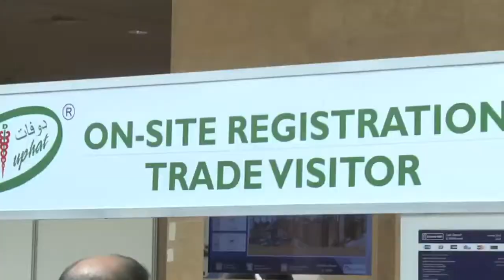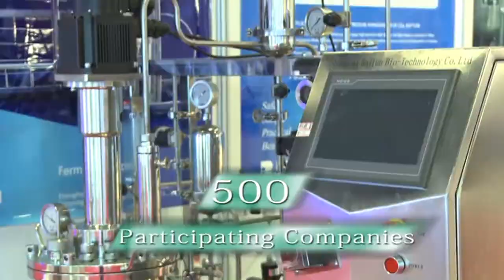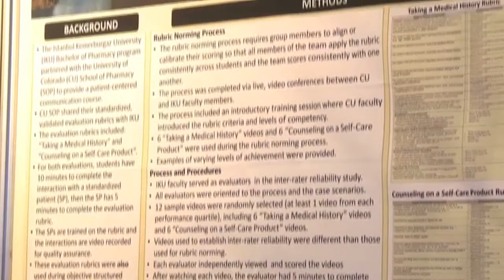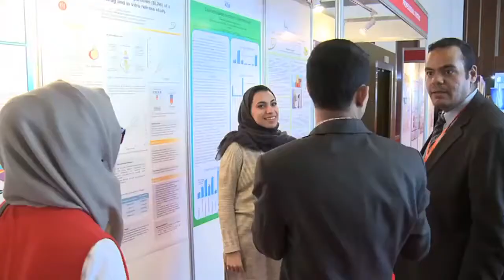DUPHAT 2016 Highlights video